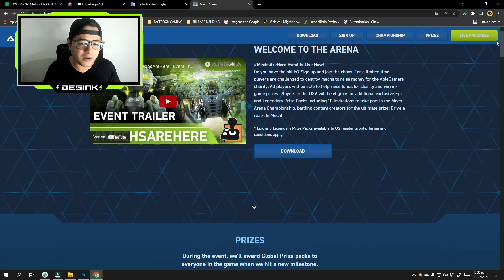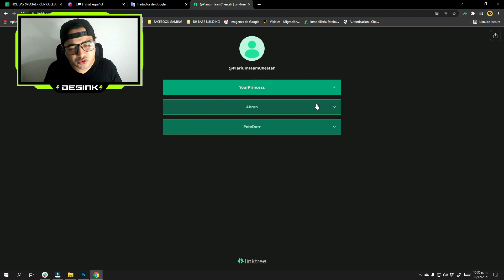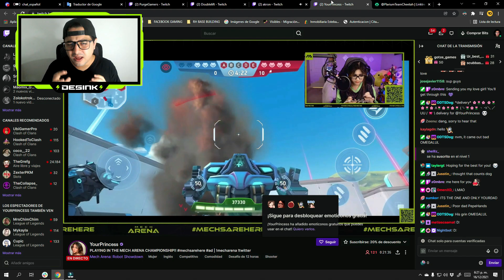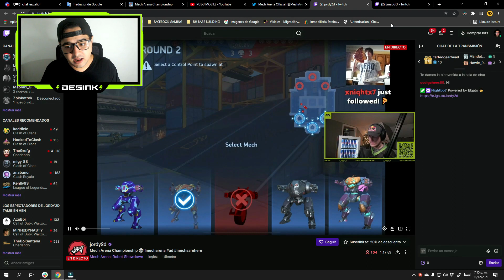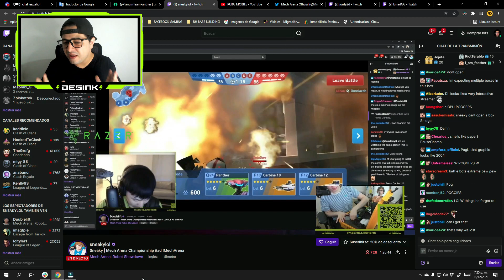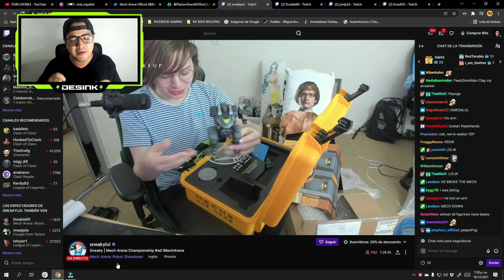CAMPEONATO MECH ARENA - ANÁLISIS EN ESPAÑOL Mechsarehere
Bienvenidos a su canal, yo soy DESINK y hoy haremos un pequeño Resumen del Campeonato de Mech Arena junto a grandes creadores de contenido de nuestra comunidad gaming, no se lo pierdan.